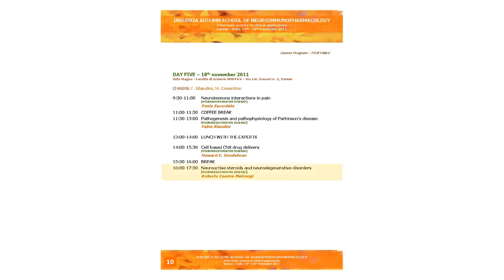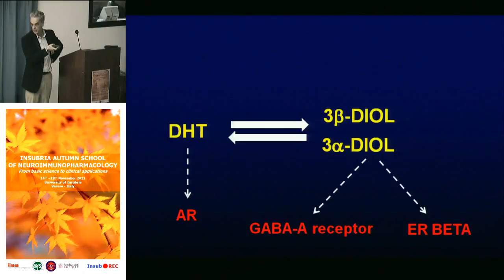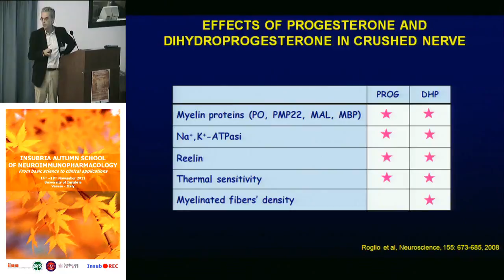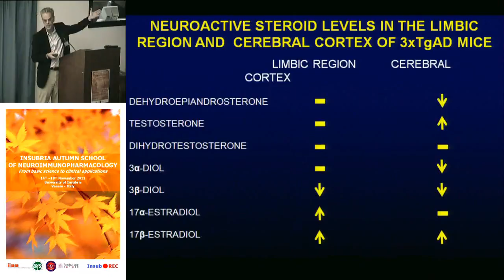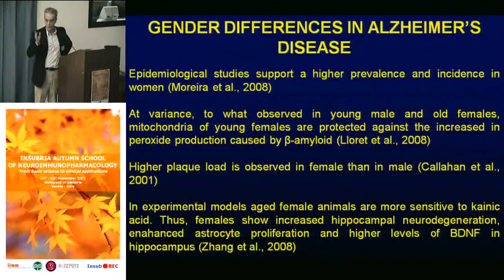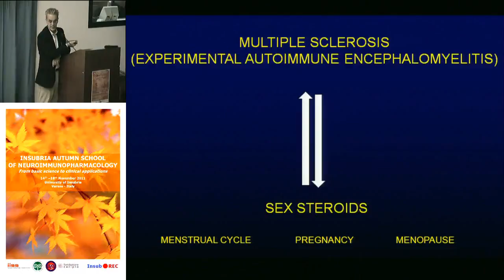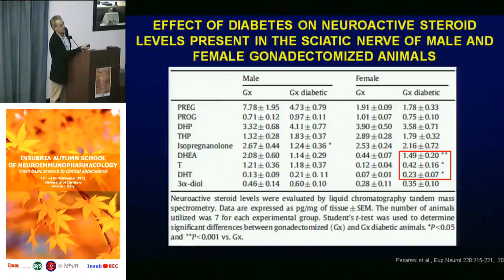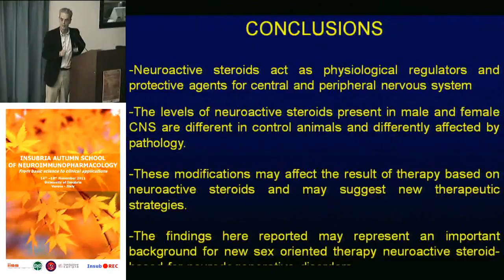Neuroactive steroids and neurodegenerative disorders - Roberto Cosimo Melcangi, University of Milan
Neuroactive steroids and neurodegenerative disorders
[NEURODEGENERATIVE DISEASE]
Roberto Cosimo Melcangi, University of Milan, Italy

DAY FIVE -- 18th november 2011